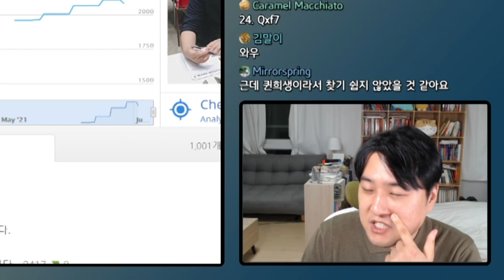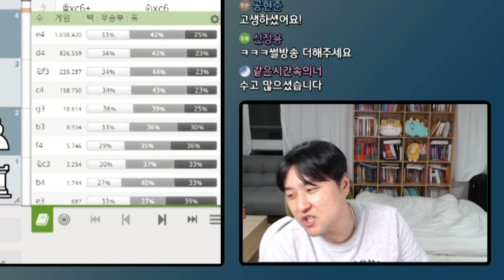체스 방송? 픽토그램 쇼!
체스 재밌게 방송하고 있습니다!

✅ 매주 월,토 저녁7시 유튜브 라이브 체스방송
✅ 체스 개인수업 문의 - 카카오톡 ch000131
✅ 영상편집: 파맛체스